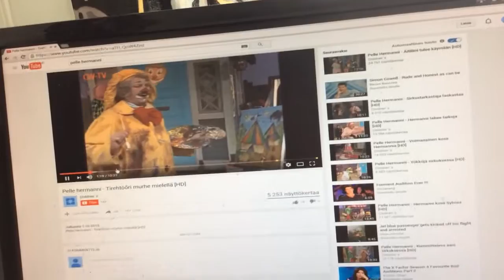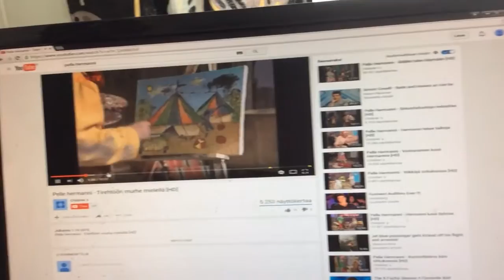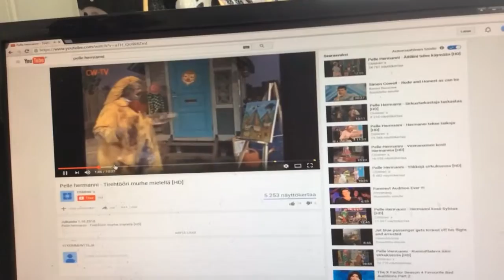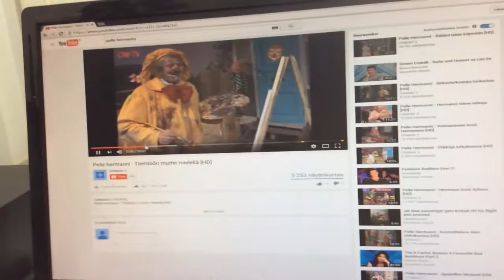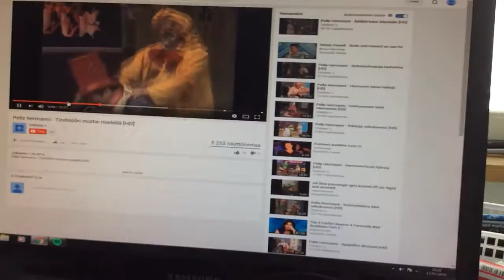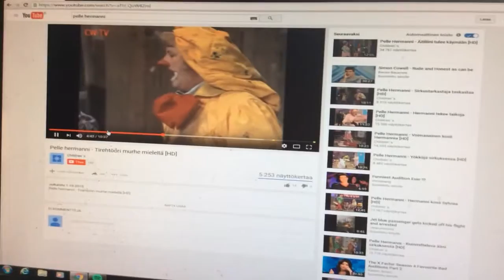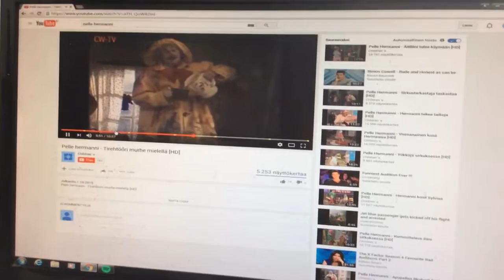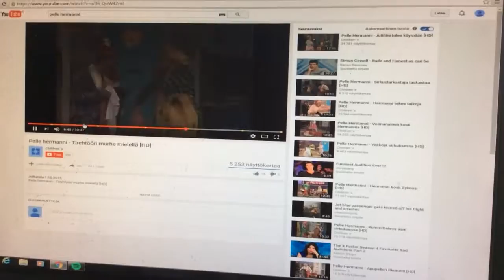Pelle hermani taiteilu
Meni pielen